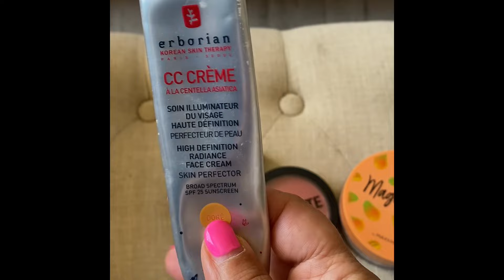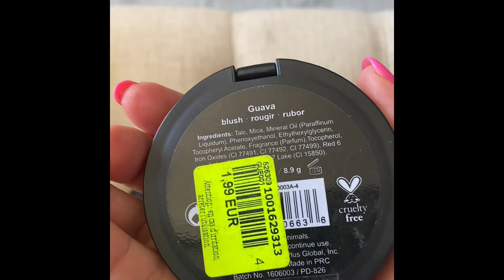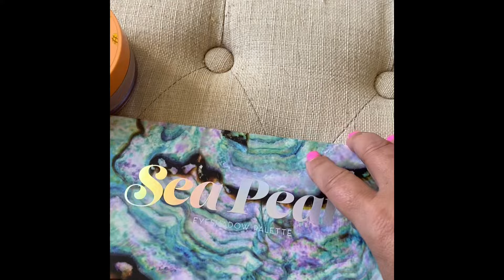💄Un essai… A voir si vous validez cette proposition de vidéo ! 💄